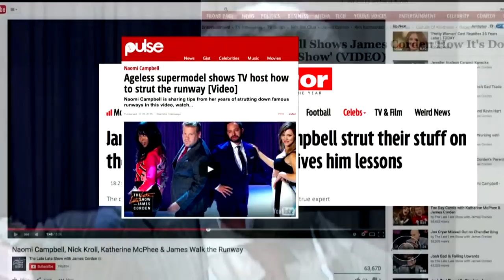James Corden Headlines Burberry Fashion Show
After showcasing his runway walk with Naomi Campbell, James became Burberry's first choice to close out their London in Los Angeles fashion show with a star-studded audience on hand.